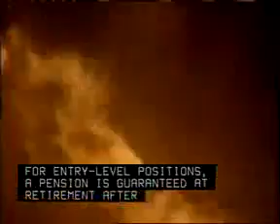Fire Inspectors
Inspect buildings and equipment to detect fire hazards and enforce state and local regulations.